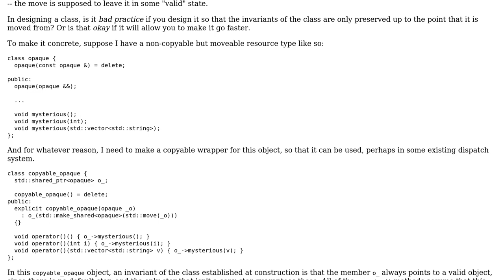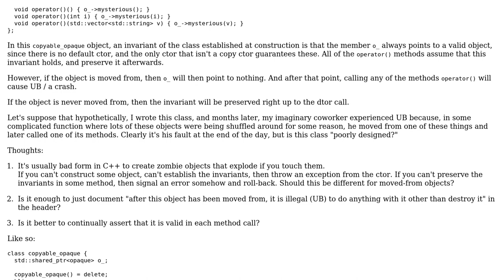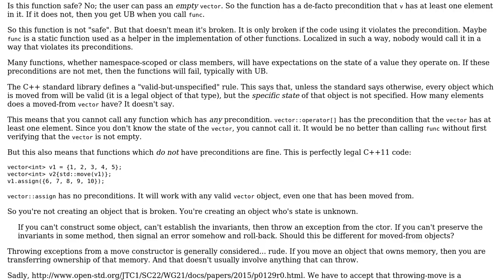Object lifetime invariants vs. move semantics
With thanks & praise to God, and with thanks to the many people who have made this project possible! | Content (except music & images) licensed under CC BY-SA | Music | Images & others | With thanks to user Nicol Bolas user gnat user Chris Beck and the Stack Exchange Network Trademarks are property of their respective owners. You are responsible for your own actions.